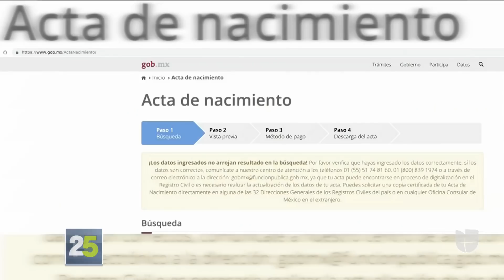Joven mexicana asegura que ella y su hermano son hijos de Juan Gabriel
Aunque afirma que no está interesada en la herencia del cantante, Estefany Luna Nájera dice estar dispuesta a someterse a una prueba de ADN para confirmar que no miente.